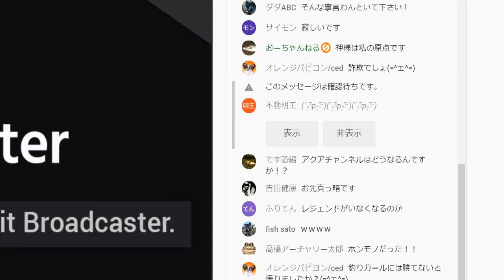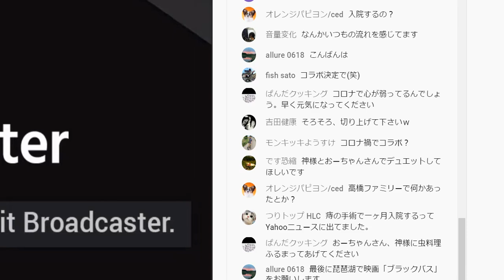おーちゃんねるさんと初めての電話対談【感動】【昆虫観察の鬼】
あのおーちゃんねるさんが、お電話してくれました。とんでもないことです。ありがとうございます。